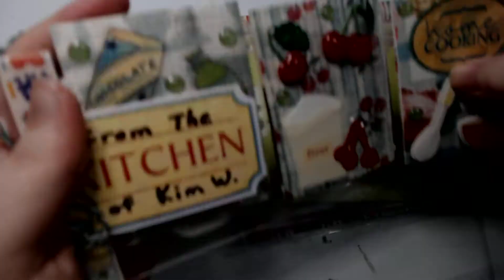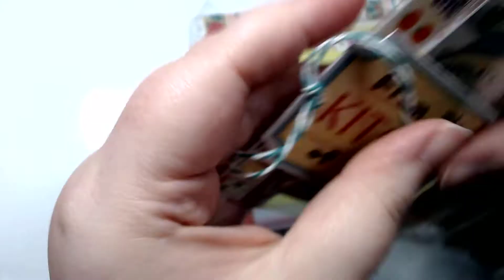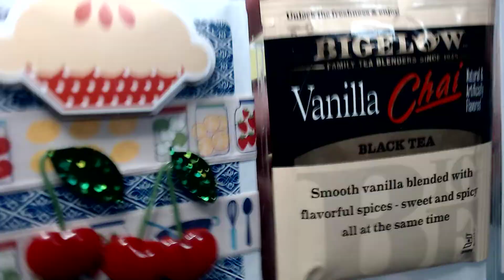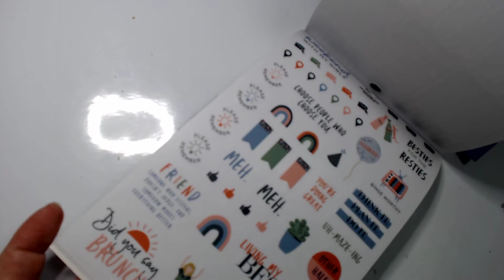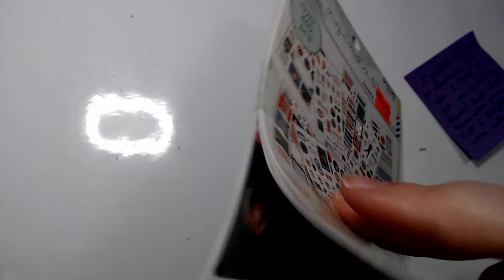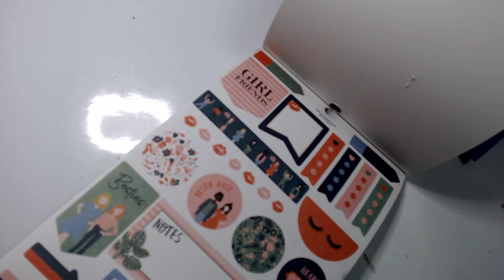Incoming Mail From Kim!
Send me a crafty goodie